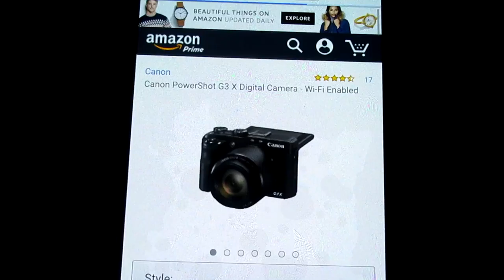It Happen Again